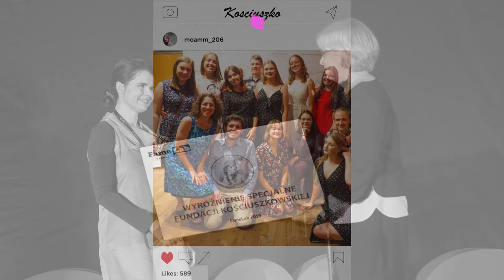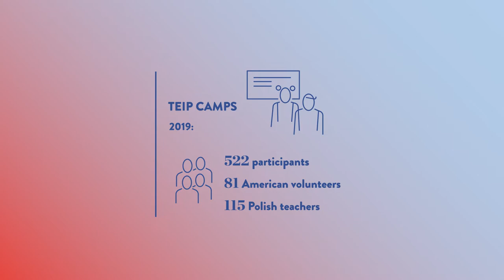The Kosciuszko Foundation - The American Center of Polish Culture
Watch a short spotlight presenting the work of the Kosciuszko Foundation.
"Promoting Educational and Cultural Exchanges and Relations Between the United States and Poland Since 1925."
We count on your support to keep our services up to the highest standards in order to benefit our talented students, scholars, and artists. Your participation in the KF Fundraising is a vote of confidence in in our mission.